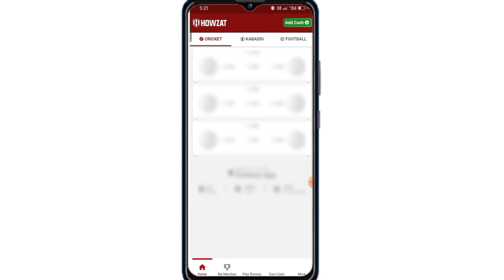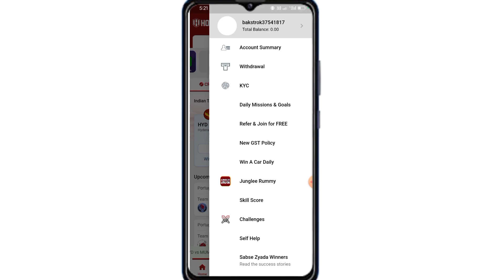Howzat Me I'd Kaise Banaye 2024 | How to Make I'd In Howzat 2024